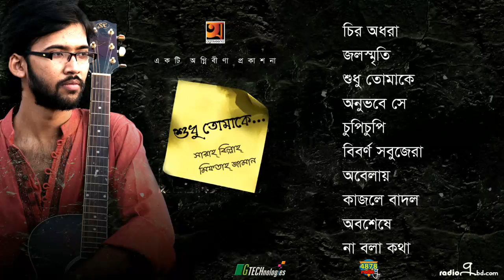Shudhu Tomake | Miftah Zaman | Full Album | Audio Jukebox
Singer : Sarah Billah, Miftah Zaman
Album : Shudhu Tomake
Lyric : Tushar Hasan, Faysal Ahmed, Imtiaz Khan
Tune : Miftah Zaman, Imtiaz Khan
Label : Agniveena